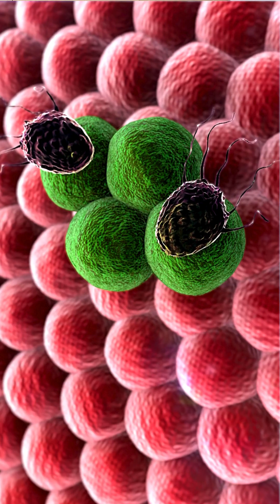Can Fasting Help Fight Cancer? Here’s What Science Says!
Fasting has been a part of Indian traditions for centuries, but did you know it might play a role in cancer control? 🤔

🔬 Studies suggest fasting can:
✅ Boost cancer-killing cells
✅ Lower blood glucose (fuel for cancer cells)
✅ Reduce obesity-related cancer risks
✅ Make cancer cells more sensitive to chemotherapy

📌 Some research even shows promising benefits for breast cancer and skin cancer patients!

⚠ But wait! Unmonitored fasting can lead to malnutrition, anemia, and fatigue—especially during chemotherapy or surgery.

💡 The right time to fast? After completing cancer treatment, structured fasting methods like intermittent fasting could be a game-changer!

🔍 Want to learn how fasting fits into your health journey?